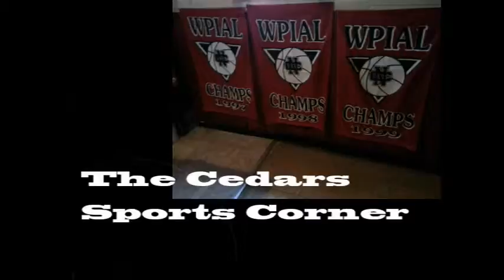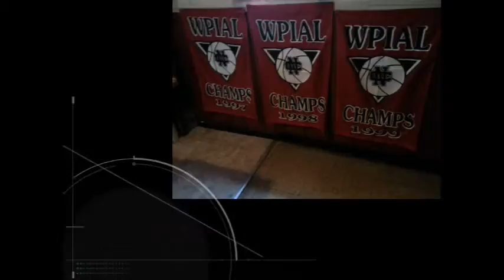“NCTV45′s NewsWatch Midday Wednesday April 17 2019 with Angelo Perrotta